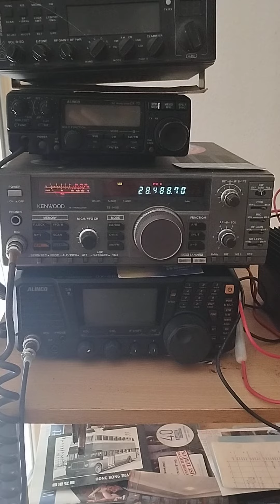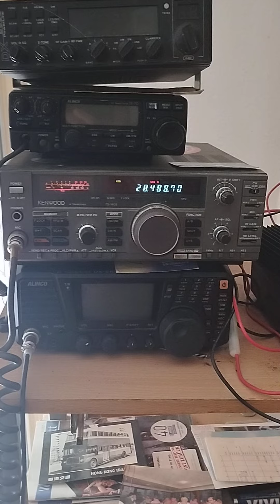14. September 2024